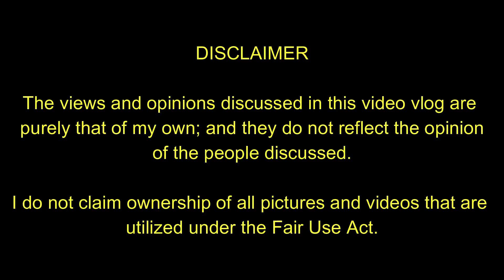Isko to VlogCaster: I am Consistent in Wanting to Work w/ Anyone for the Benefit of the People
Manila Mayor Isko Moreno called VlogCaster from Cebu yesterday to explain his statement expressing support to the candidacy of Pres. Rodrigo Roa Duterte in his Senate run; and also his offer to take Duterte in the Aksyon Demokratiko senatorial slate.

Please SHARE this post so people will understand.